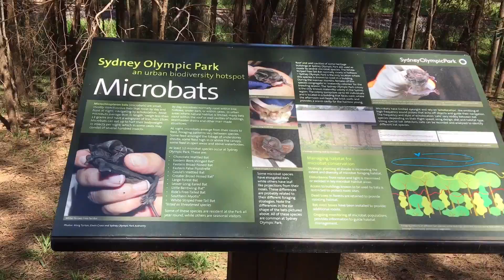Sydney Olympic Park walking tour. No14